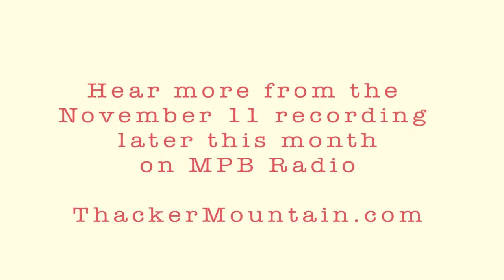THACKER: Bill Perry Trio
Oxford's own Bill Perry Trio performs at Thacker Mountain Radio, 11/11/2010.  Listen to the band's entire performance on Mississippi Public Broadcasting -- check for information.